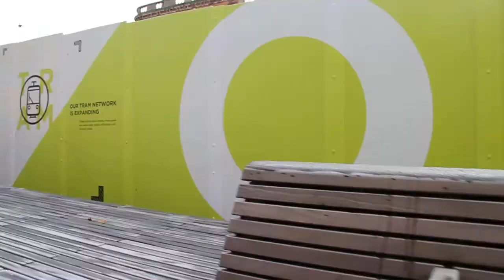Street Monkeys | 2016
All I want to say is that they don't really care about us...

Hucci...